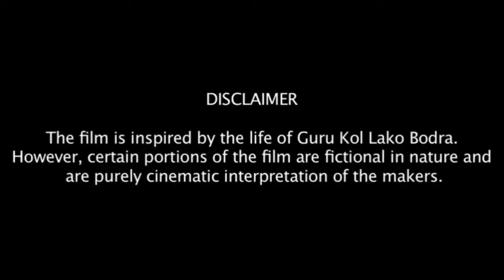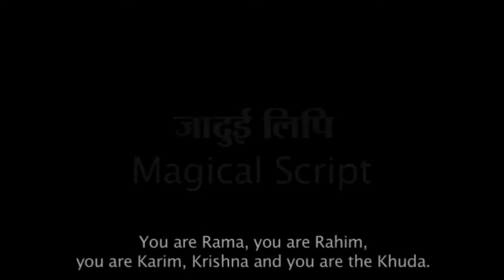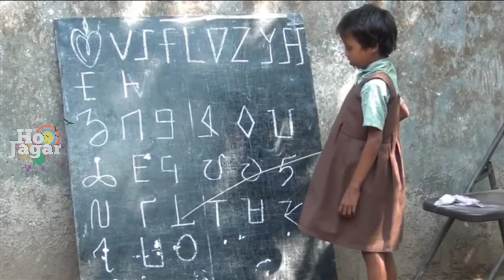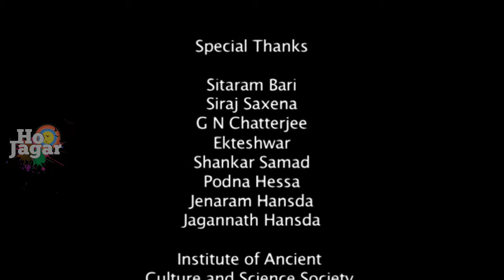A tribute to Guru Kol Lako Bodra | Purifier of Warang Chiti | HoJagar 𑢹𑣉𑣉 𑢮𑣋𑣜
The film is inspired by the life of Guru Kol Lako Bodra. However, certain portions of the film are fictional in nature and are purely cinematics interpretation of the makes.